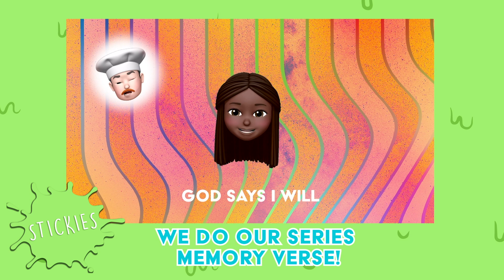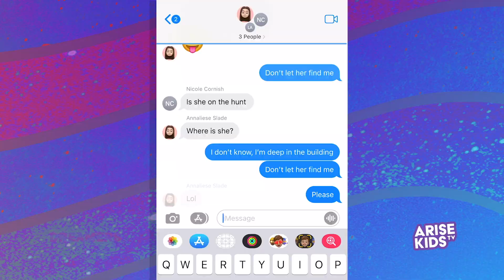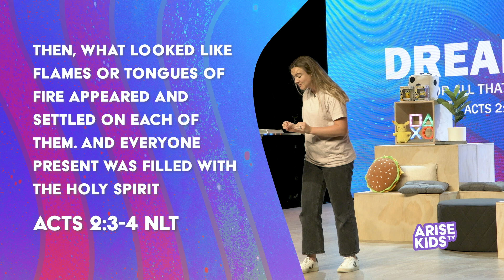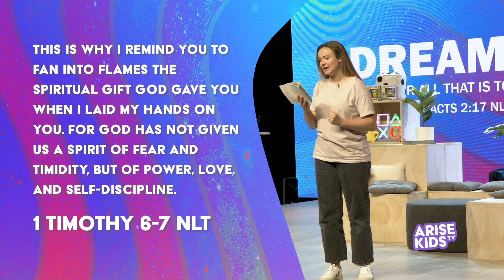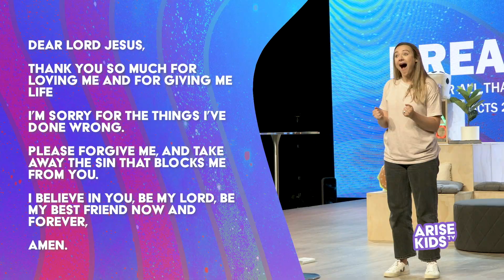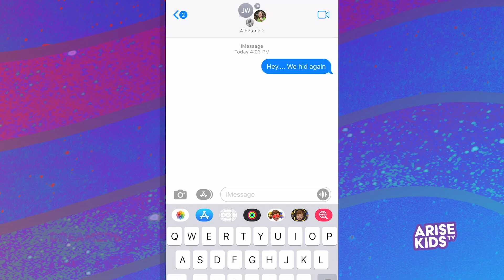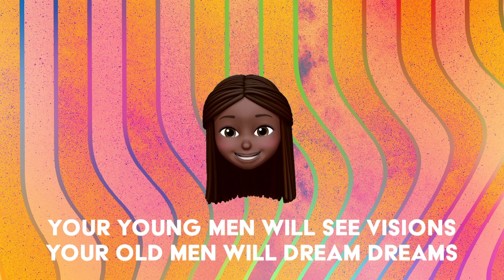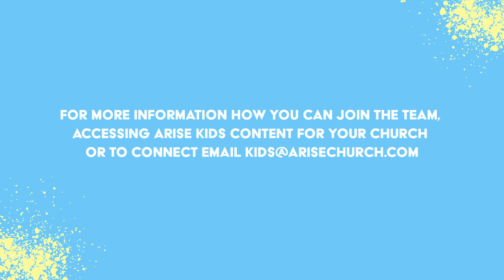'I Am Ready' | DREAMERS - Episode 3 | ARISE KIDS TV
Join the ARISE KIDS TV team as we continue our first new series of 2022 ‘Dreamers’! Annaliese is bringing the word this week! This week it's all about keeping the fire burning so we can be ready to outwork the dreams God has given to us.

PLUS we worship God together, will Jonny and Harry push the red button, we play another game of hide and seek, we practice our series memory verse, all this AND MORE!

0:00 - Intro
2:13 - Worship
6:58 - Game - 'Hide & Seek' Part 1
12:30 - Media Moment - The Sleepover
15:44 - Message
24:00 - Next Steps
25:03 - Game - 'Hide & Seek' Part 2
29:53 - The Memory Verse
30:54 - Outro
33:08 - Credits & Blooper